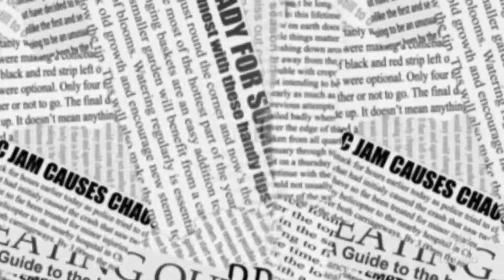Grupo de esquerda da América Latina suspende ex-presidente da Argentina Alberto Fernandez